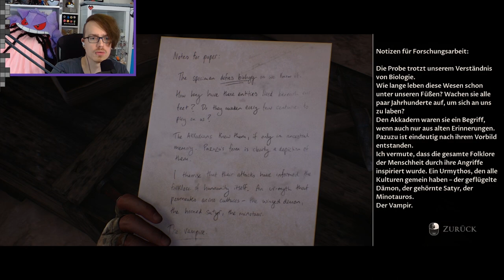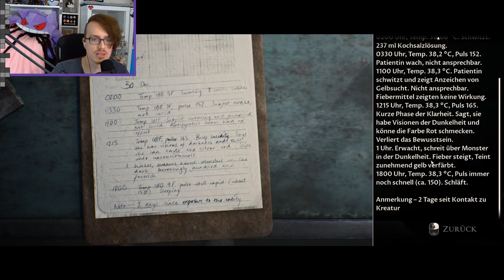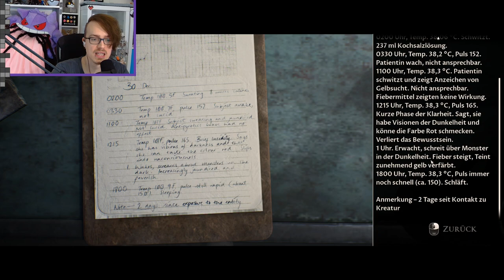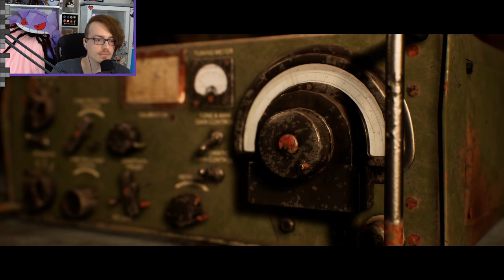DPA: House of Ashes 🔥💀 SCHWERE VERLUSTE 😥 VERGESSEN WO DER SPRENGSTOFF IST ?!? 😨 Ep.08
Live Stream Ausschnitt vom 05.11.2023